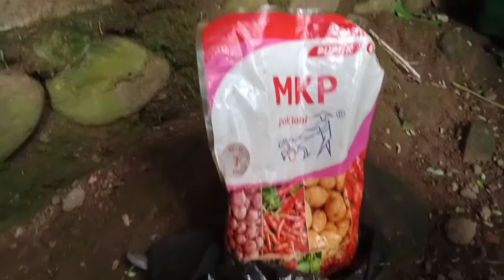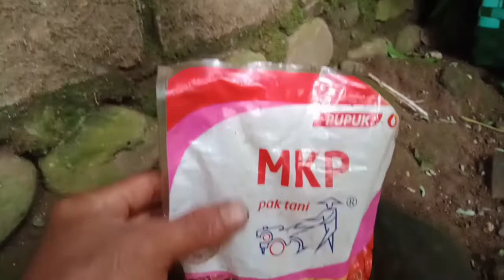PERAWATAN JAMBU CITRA SAAT BERBUAH